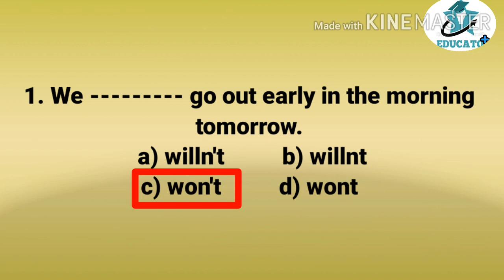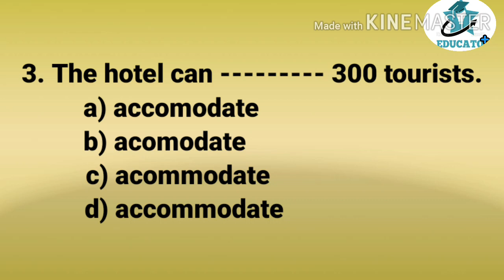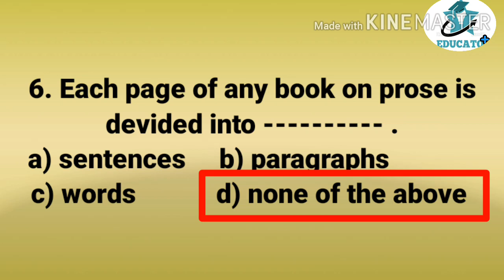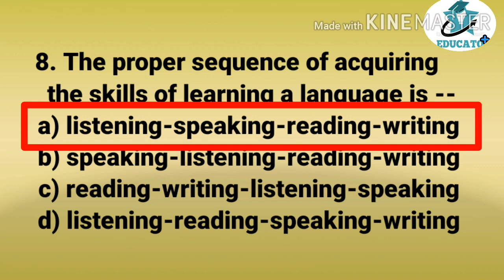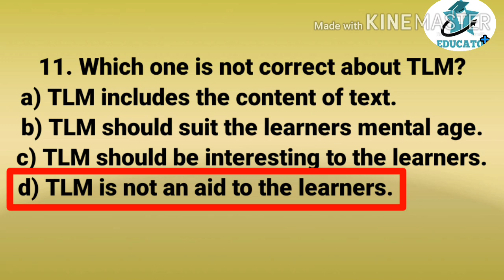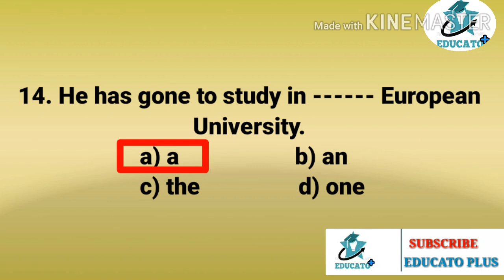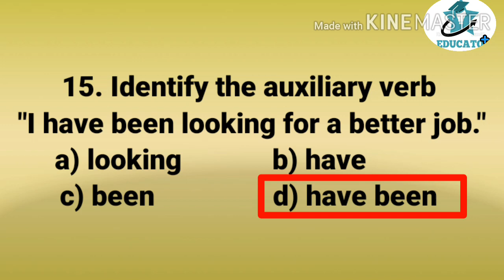ENGLISH MCQ ||FOR ASSAM TET||SPECIAL TET 2020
English MCQ for assam tet. Some important questions with answers about assam_tet.
চাকৰি সম্বন্ধীয় আৰু শিক্ষা সম্বন্ধীয় বিভিন্ন বা-বাতৰিৰ কাৰনে আমাৰ লগতে থাকিব আৰু চেনেলটো ছাবস্ক্ৰাইব কৰি বেলটো অল কৰি ৰাখিব।
বিশেষ টেট অসমৰ লাগতিয়াল কিছুমান ভিডিঅৰ লিংক --